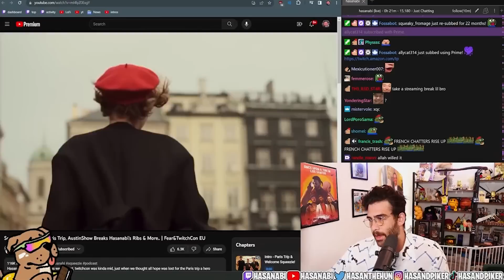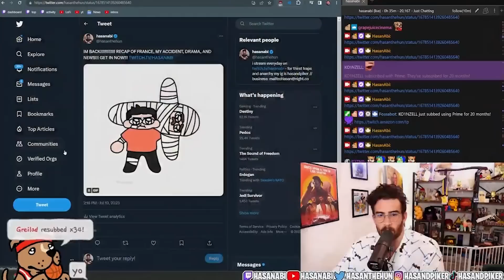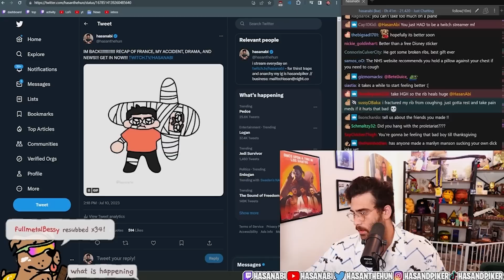Hasan Recaps Paris/Golf Cart Crash & Meeting Squeezie + Other Personal News